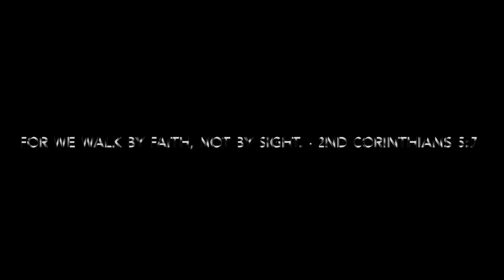WHAT'S iN MY BACKPACK 2017 || CAROLiNE B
Hello friends! This is my first video, so I'm sorry for the awkwardness and unnecessary talking haha. I hope you guys enjoyed the video, as there will be many more to come!